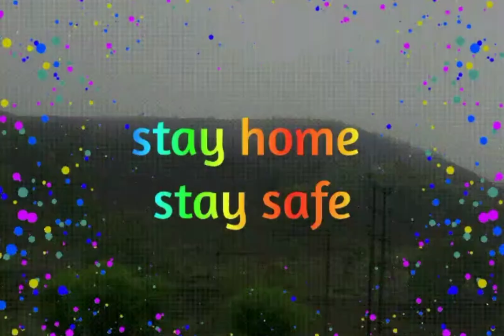MAKING PAPER TOY|| MAKING FUNNY DOG||MAKING DOG BY ORIGAMI PAPER